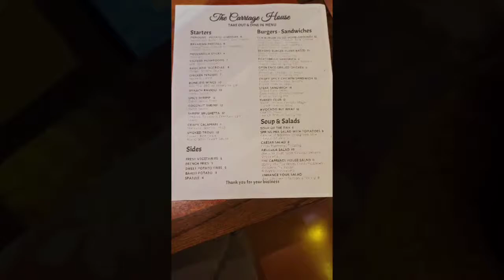The Carriage House Food Review: Hidden Gems in Branchville NJ!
in this episode it's funny you may ask how we ended up here we are on our way to the Riviera Maya in Branchville New Jersey once we arrive there we were very disappointed that they were closed even though their social media says they're open 7 days a week so they didn't get a nice review from Lucia haha are you not surprised so we went down the road and found this excellent place called The Carriage House in Branchville New Jersey which is a German featured restaurant overlooking lake Culver check out our review and you will see why we gave it a 10